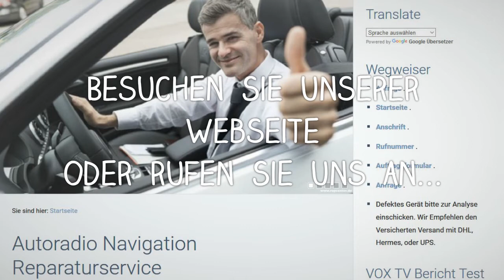RNS 510 Firmware update erzwingen Downgrade möglich Navi Reparatur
RNS 510 Firmware Downgrade.Turücksetzten auf ältere Softwareversion. Softweare Update erzwingen. RNS 510 Achtung Attention  ️Firmware Update SWL in Progress.